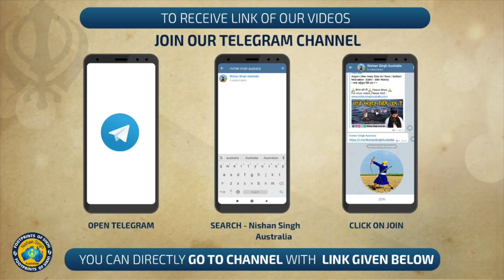ਏਥੇ ਰਚਿਆ ਸੀ ਜ਼ਫਰਨਾਮਾ । ਬਿਧੀਚੰਦ ਜੀ ਲਾਹੌਰੋਂ ਘੋੜਾ ਭਜਾ ਲਿਆਏ । Dyalpura BhaiKa |Guru Gobind Singh Marg 39